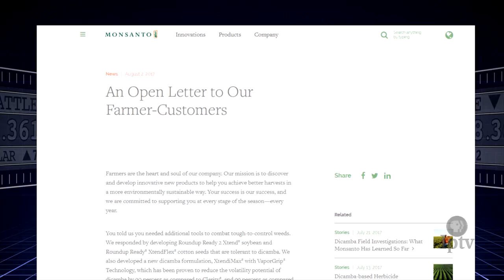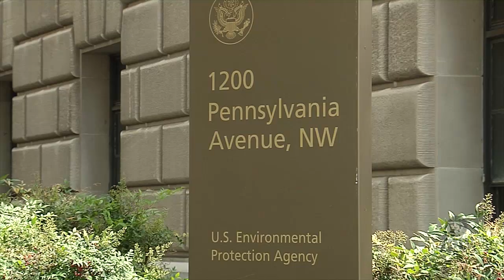Northern Farmers Reporting Dicamba Damage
Monsanto designed the Xtend system so row-crop farmers could deal with weeds tolerant to chemicals like glyphosate. A special formulation of dicamba completes the prescription. However, dicamba has been known to be volatile and - under certain conditions – may move off target causing crop damage in nearby fields.

Monsanto is not the only company with a dicamba-based weed fighting tool.  Among them is DuPont, which is the parent company of DuPont Pioneer which helps fund the production of Market to Market.